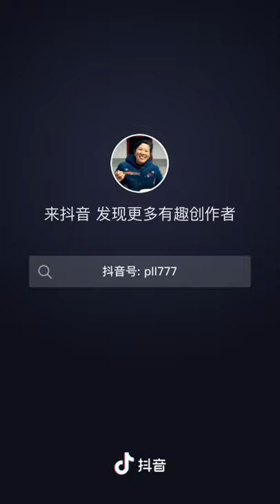Chinese Jungle Food and Cooking Tik Tok Video | Forest Cooking on River Side EP09